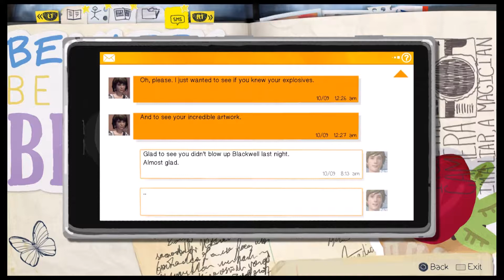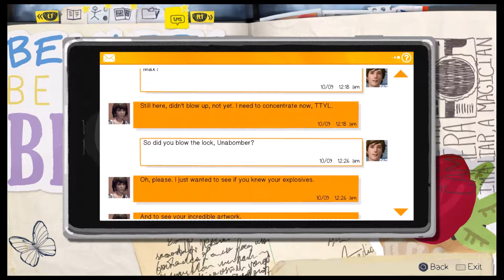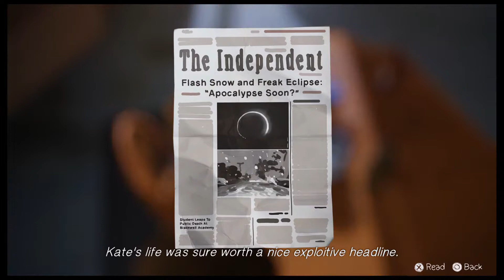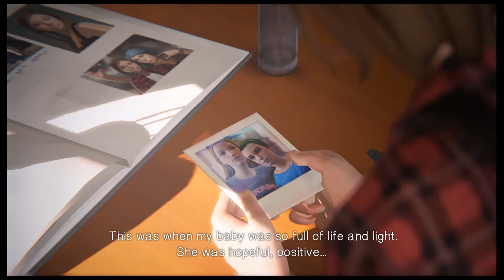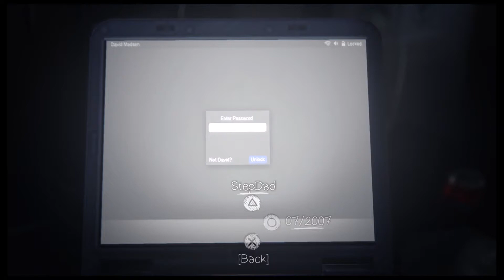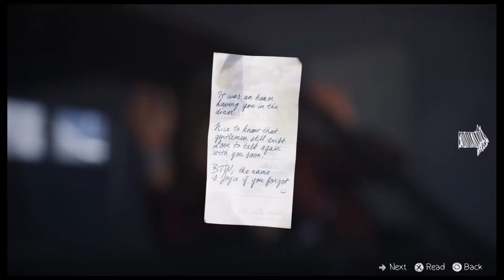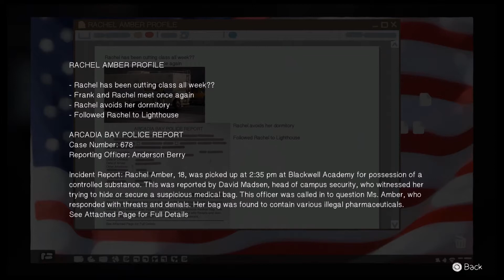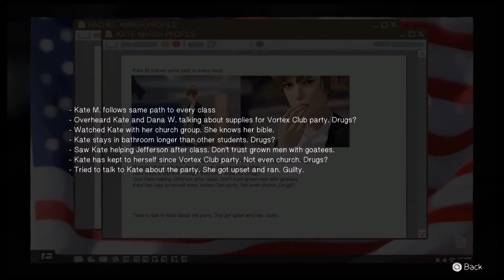Life Is Strange | Episode 3 Chaos Theory | #9 LESBIAN KISS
After we break into Blackwell we take a swim only to have to leave in a hurry afterwards max dresses in Rachael's old clothes then max shares a kiss with Chloe